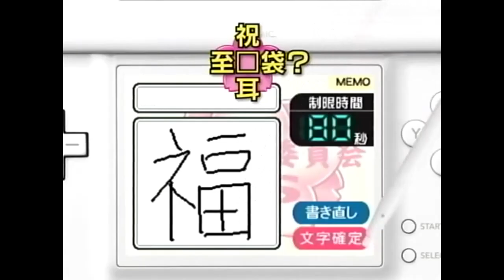平成教育委員会 関連CM集 2006 - 2007年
タイトル：平成教育委員会DS,平成教育委員会DS 全国統一模試スペシャル